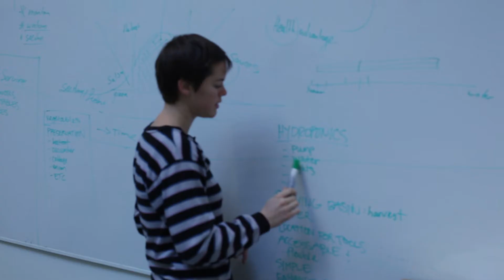Hydroponic Field Research // Cirkel Project (Hd)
A look into the possibilities of sustainable food systems for the future. Cirkel is a design project that aims to implement hydroponical growing into education systems, giving kids ownership and teaching them how to sustainably contribute to their surroundings. This video highlights the beginning of our design process, which is to be continued.